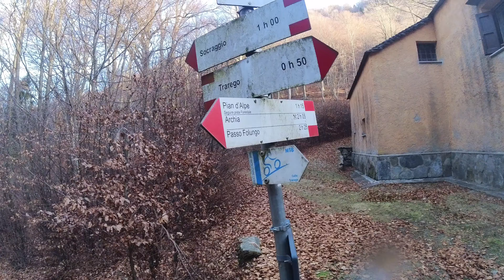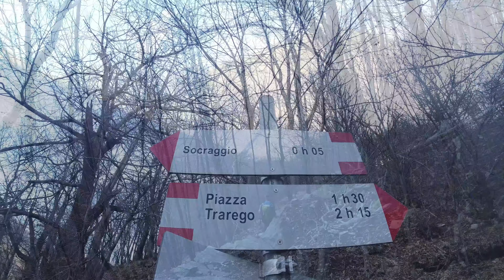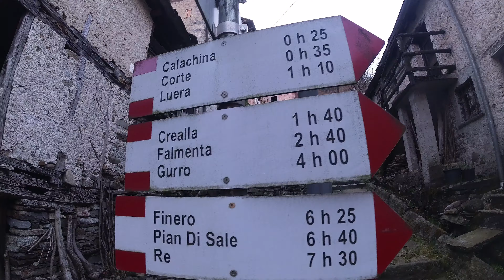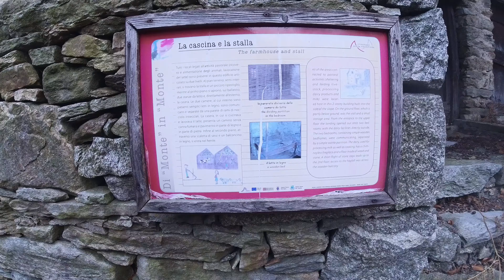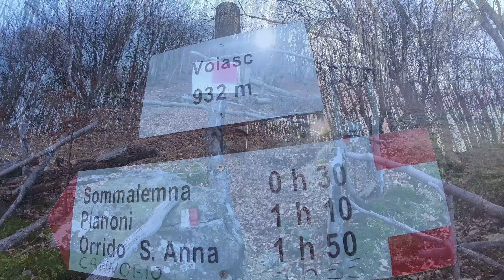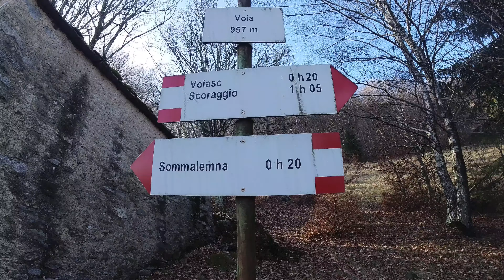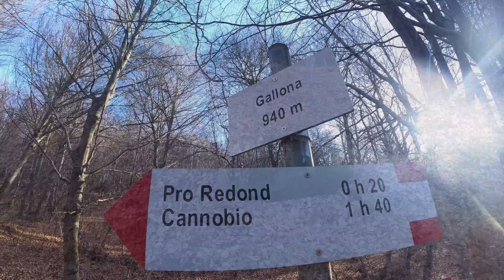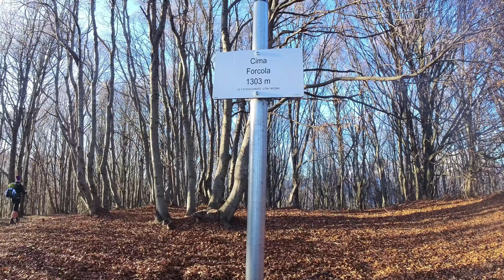VAL CANNOBINA. Un viaggio tra Socraggio,Calachina e molti alpeggi in una valle tutta da scoprire!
Dislivello +1523m
Difficoltà EE